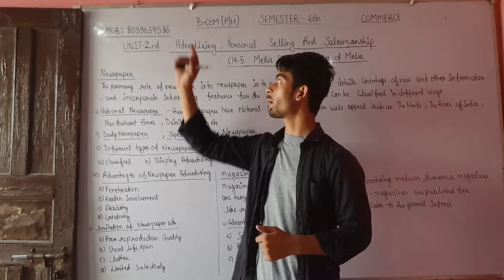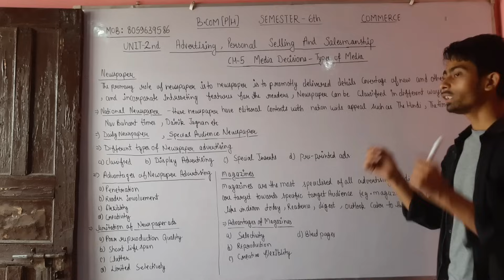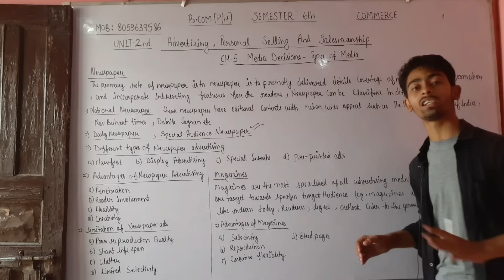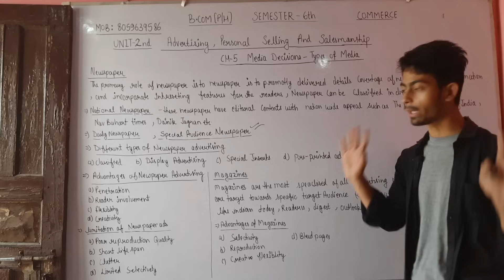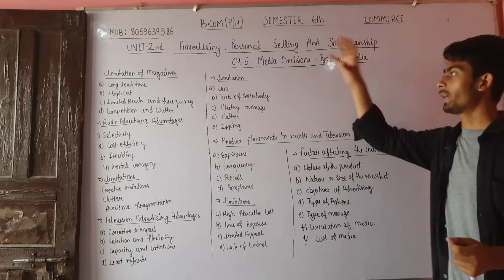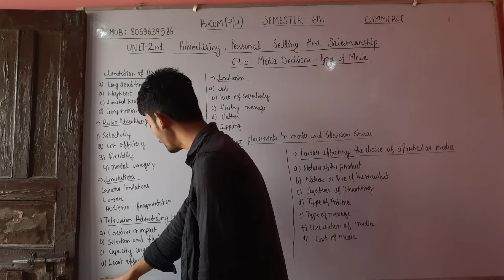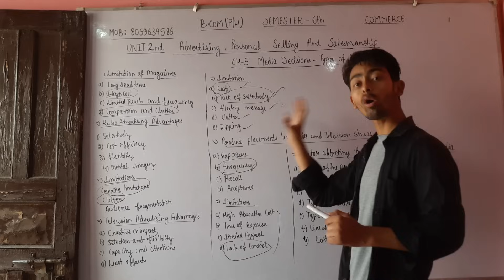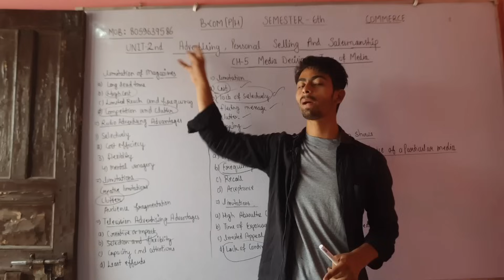UNIT 2|CH-4 MEDIA DECISION-TYPES OF MEDIA| ADVERTISING,PERSONAL SELLING & SALESMANSHIP|SEM 6th B.COM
✍️✍️Friends Advertising personal selling and salesmanship k notes ready ho gy h kisi students ko purchase krne h too whatsapp no pr contact krke purchase kr skta h.mob: contact me (10am to 8pm) only.👈👈

Join  now!!

Devesh Mishra